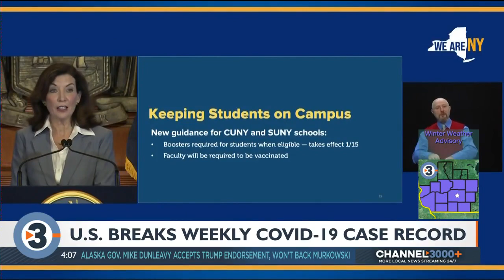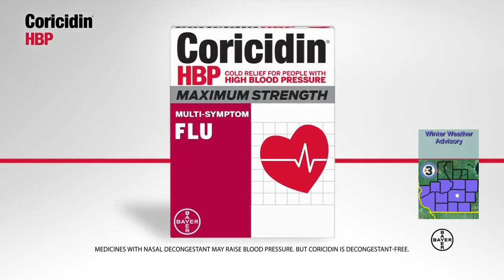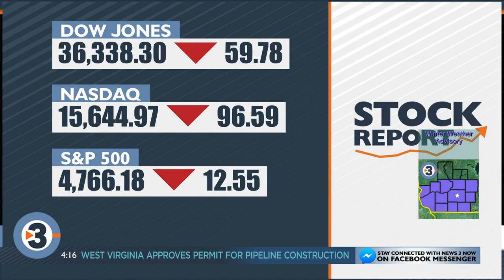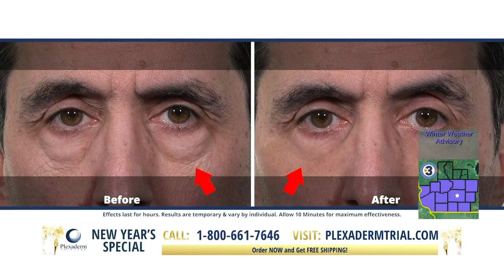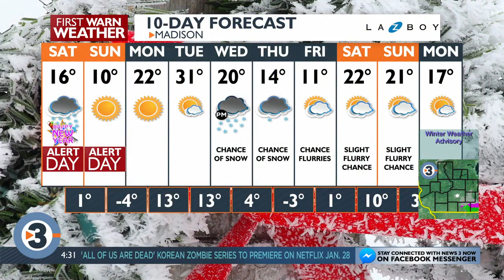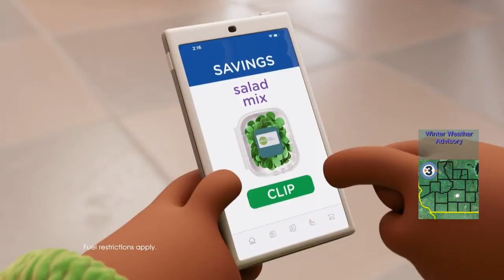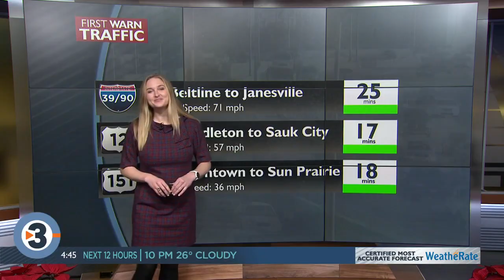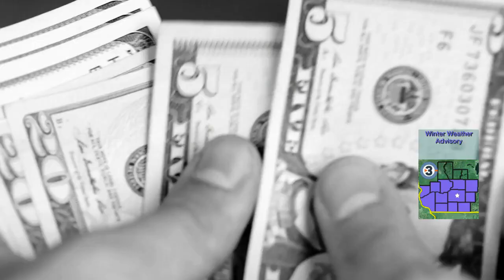News 3 Now Live at Four: December 31, 2021